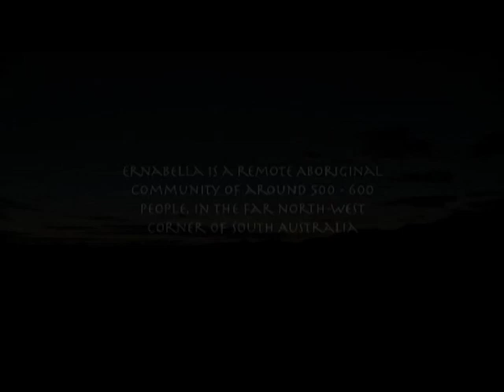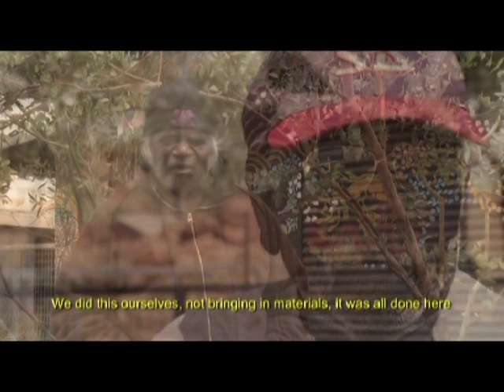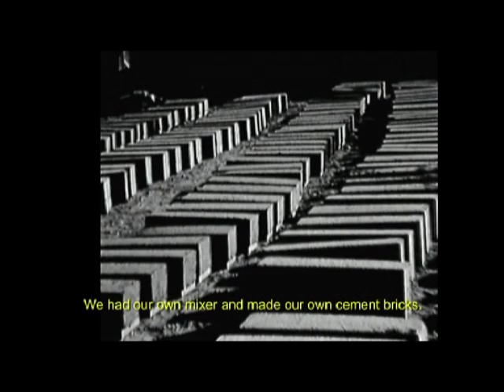Real Skills Real Work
Real Skills Real Work - DSF is partnering with Dare to Lead and the Ernabella Anangu School to develop a form of industry / employment in a remote indigenous community that offers local jobs that provides real pathways from school to work.